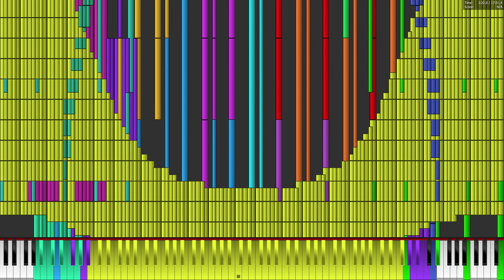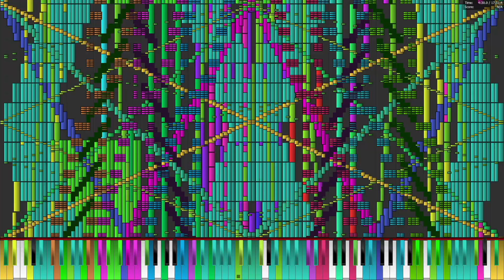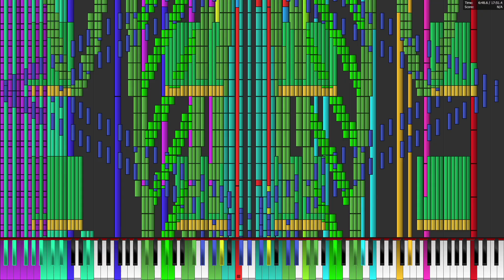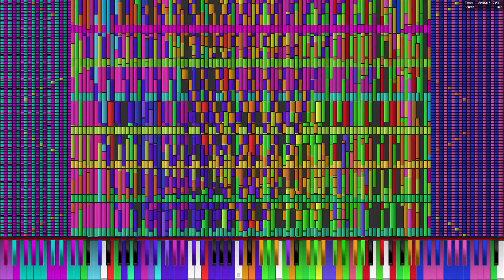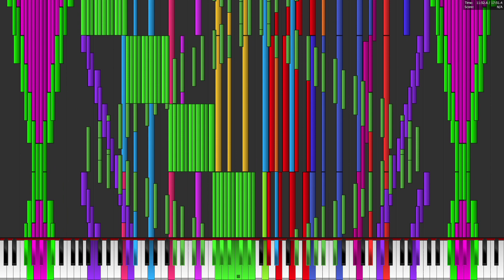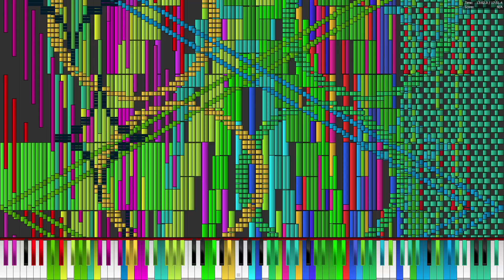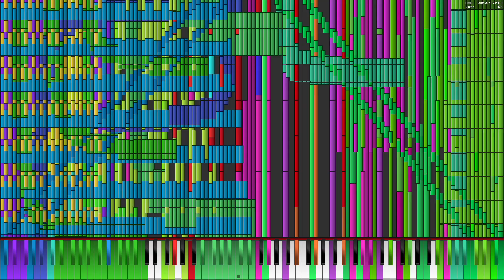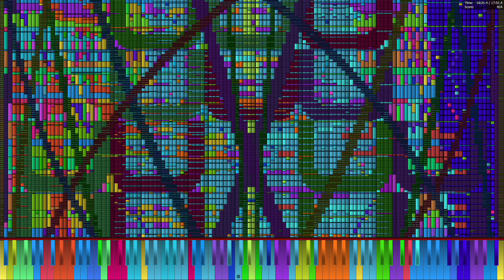Phenom II X2 560 BE 4.2 GHz OC plays Unify 15.56 Million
MIDI by The Convergence

PC Specs:
AMD Phenom II X2 560 BE @ 4.2 GHz OC
Gigabyte GA-880GM-UD2H
16 GB DDR3 1600
nVidia Geforce GTX 1060 3 GB
120 GB SSD